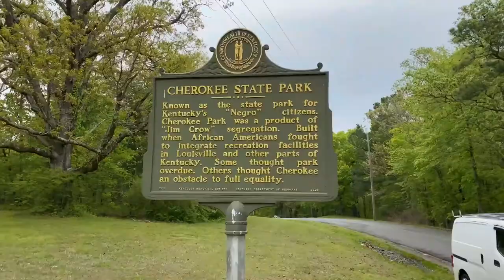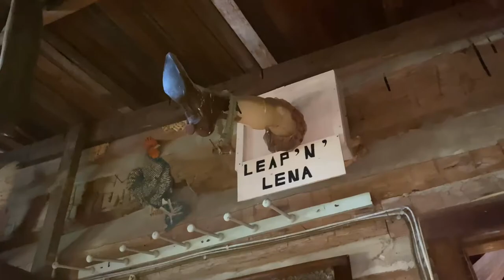The Aurora Vlog - Chicago to Kentucky via Natchez Trace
This is a vlog about our journeys to every Aurora in the United States. in this episode, we travel from Chicago to Aurora Kentucky via Dutchman Lake and the Natchez Trace, with a small stop in Murray, KY.

Your comments and questions are super important! Please let us know what you like (nice van!) and don't like (You have a face for radio and a voice for silent films!) and we'll try to keep getting better.